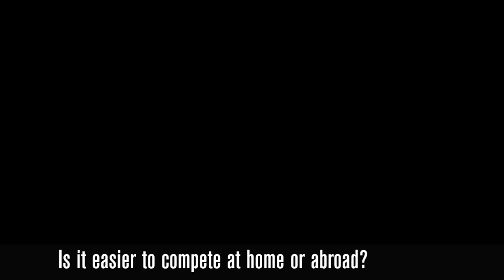Dagmar and Norman Beck, GER | 2013 World Formation Standard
WDSF Communications' Dr Helmut Roland interviews Dagmar and Norman Beck, the trainers of the German formation team TC Ludwigsburg, ahead of the 2013 World DanceSport Championship Formation Standard in Tyumen, RUS.